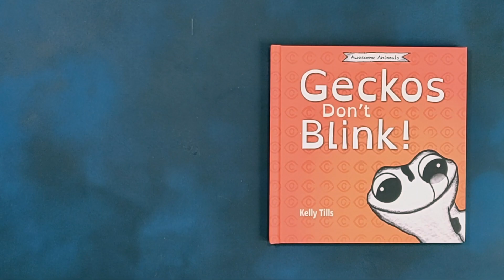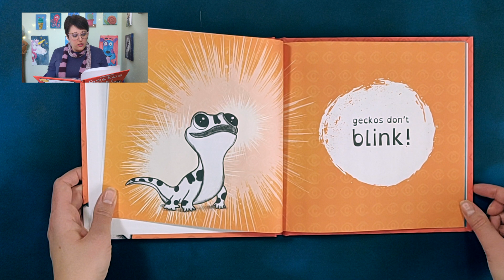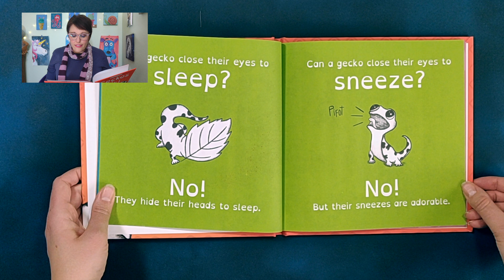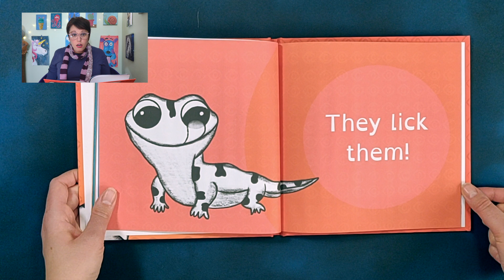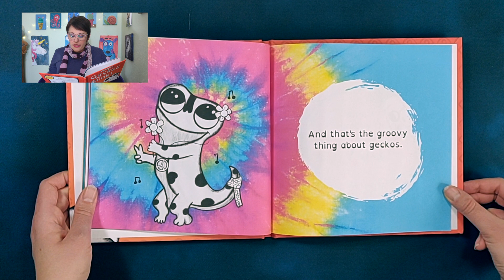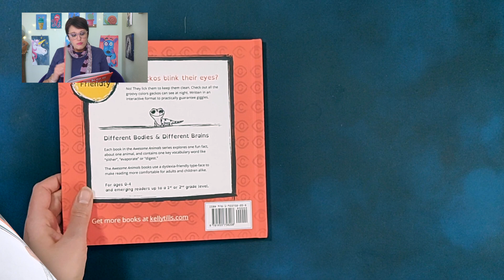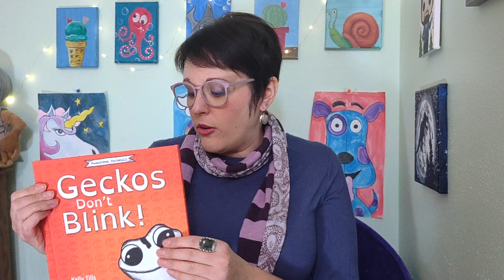🦎 Kids Book Read Aloud | Geckos Don't Blink! | By Kelly Tills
Hey there and welcome to Story Time With Stacey. I'm so excited you have joined me today for the story, Geckos Don't Blink.

Join me and let's learn about geckos together

This tale is by Kelly Tills.

This story also includes a project for you.